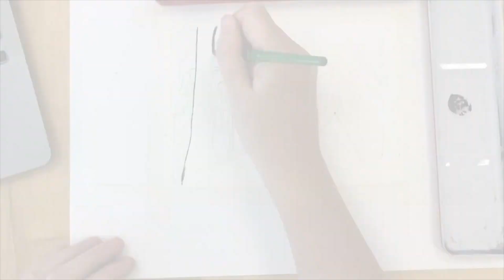7 Elements of Art; Space